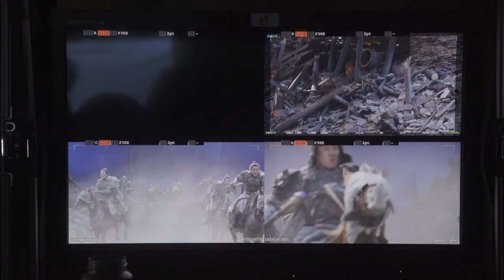20230821-26 Chen Muchi Trần_Mục_Trì 陈牧驰 CUT @ Director Wuershan 乌尔善 Vlog Creation of the gods 1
Hậu trường Phần 1 Phong Thần Tam Bộ Khúc - Trần Mục Trì vai Ân Giao